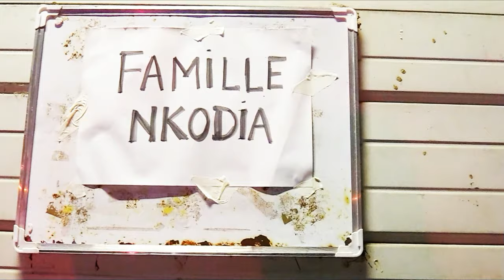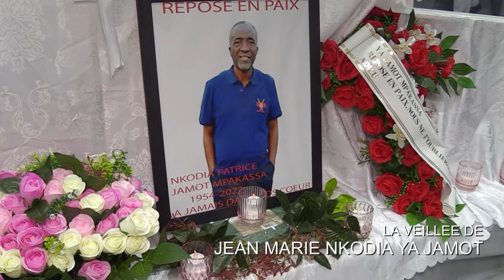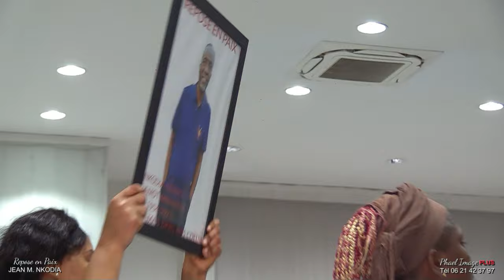SEVRAN LA VEILLEE DE YA JAMOT Mr NKODIA PATRICE JEAN MARIE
SEVRAN LA VEILLEE DE YA JAMOT Mr NKODIA PATRICE JEAN MARIE REALISATION PHAEL IMAGE PLUS Tél 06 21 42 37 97